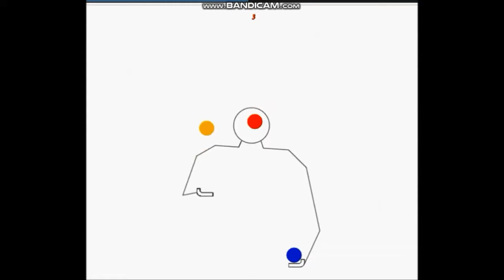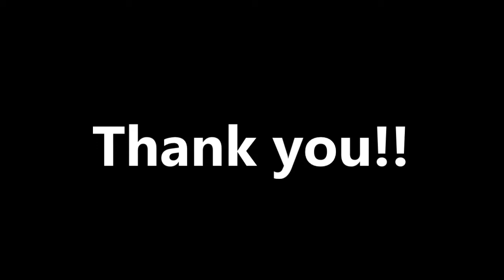リバースカスケード ジャグリング ボール３つの初心者用基本技動画 難易度低 簡単初級大道芸お手玉 Reverse Cascade by ジャグリングのしんちゃん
リバースカスケード　ジャグリング　ボール３つの初心者用基本技動画　難易度低　簡単初級大道芸お手玉 Reverse Cascade  JuggleMaster & スローモーション映像付き(お手玉、大道芸)  by ジャグリングのしんちゃん  Xin the Juggler（  日本人大道芸人ジャグリングパフォーマー、ジャグラー  ）

ジャグリングのやり方。

関連動画